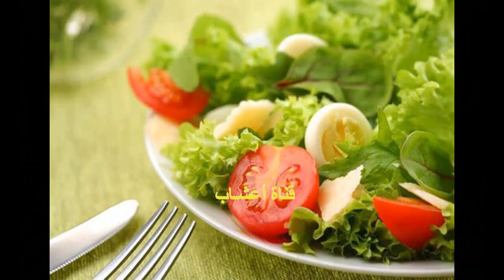صيام الحامل والمرضع والتغذية السليمة في رمضان رمضان الصيام الحامل نصائح صحية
نصائح رمضانية للمرأة الحامل والمرضع في رمضان
افضل المأكولات و المشروبات في رمضان